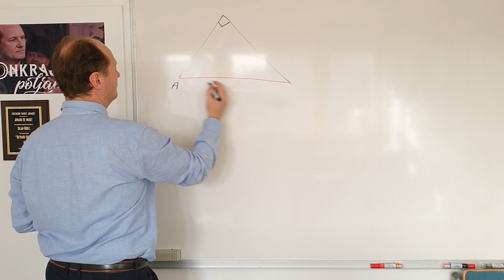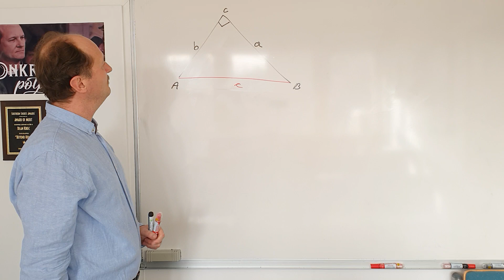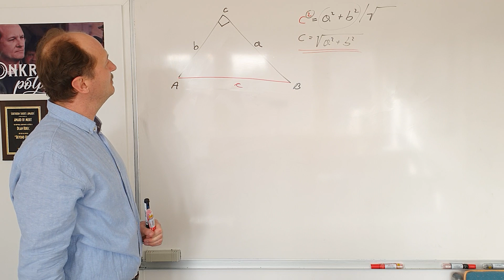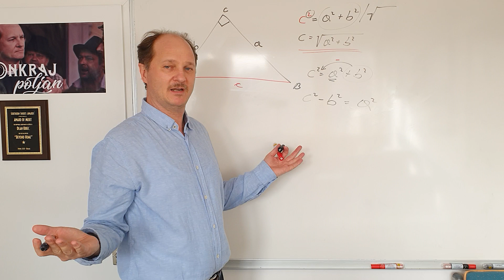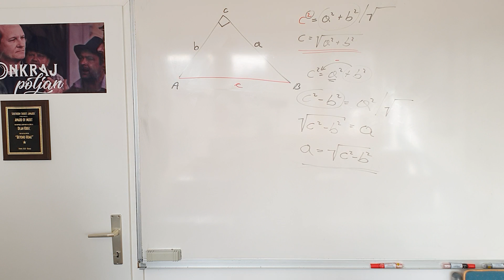Pitagorov izrek v štirih minutah #1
Hitro osvojite izračun tretje stranice v pravokotnem trikotniku...